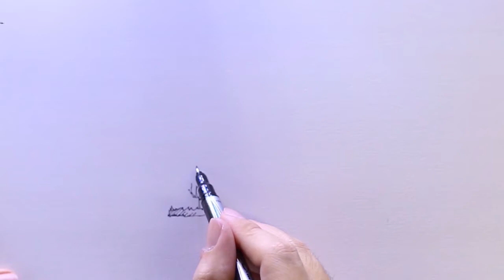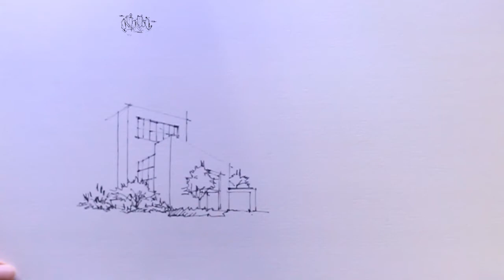Architectural Sketching - 83